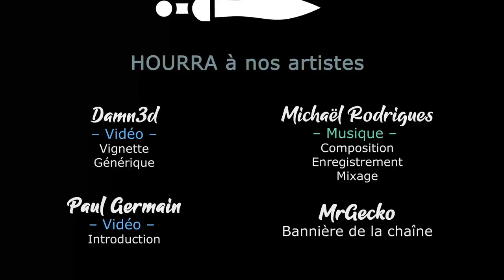#15. Babylone - Terminons en avec le traitre - TW Pharaoh Dynasties [FR]